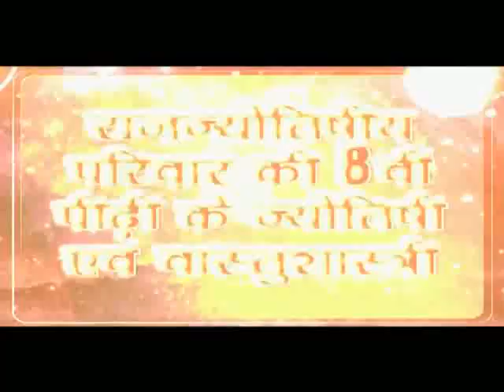Rozgar, Vyapar, Karobar Vriddhi va Naukari Me Safalta Ke Shaktishali Upay